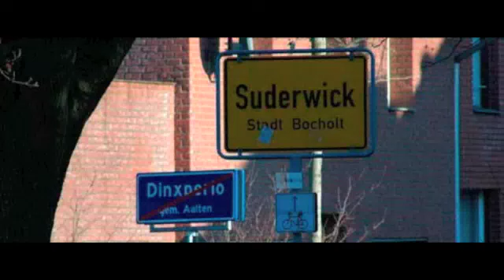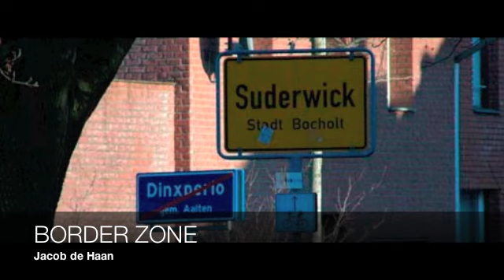BORDER ZONE - Jacob de Haan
Recorded by the Band of the Lemmens Conservatory conducted by Jan van der Roost. A grade 3 piece commissioned by Fanfare Prinses Beatrix from Dinxperlo.